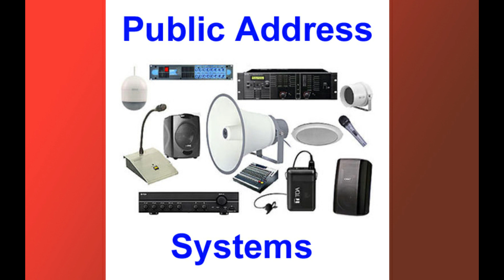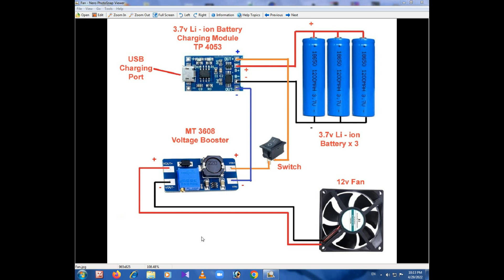Home Made Rechargeable Fan | USB Charging Fan | Electrical Engineering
This Video About  Home Made Rechargeable Fan , USB Charging Fan ,Electrical Engineering

In today's video I will show you how to make a Rechargeable Fan at home. It uses three 3.7v Li - ion Batteries, a TP 4056 Li - ion Battery Charging Module, an MT 3608 Voltage Booster Module and a 12v DC Fan. This Rechargeable Fan can be recharged with a Mobile Phone Charger.

අද Video එකෙන් මම ඔබට ඉදිරිපත් කරන්නේ, ගෙදරදීම Rechargeable Fan එකක් සාදා ගන්නා ආකාරයයි. මේ සදහා 3.7v Li - ion Battery තුනක්, TP 4056 Li - ion Battery Charging Module එකක්, MT 3608 Voltage Booster Module එකක් සහ 12v DC Fan එකක් භාවිතාකර තිබෙනවා. මෙම Rechargeable Fan එක Recharge කිරීම Mobile Phone Charger එකකින් සිදුකල හැකිවීම විශේෂත්වයක් වනවා.

In this channel I am going to explain about Electronic Technology, Electrical Engineering, Making TV Antennas & Satellite TV Technology, Air condition & Refrigeration Technology, Simple Vehicle repair Methods, Plumbing Work, Welding Work, Self Job based several Electronic & Electrical Production, New technology Component reviews, Electrical & Electronic tool Reviews & explained.

you can see my many video with my play list